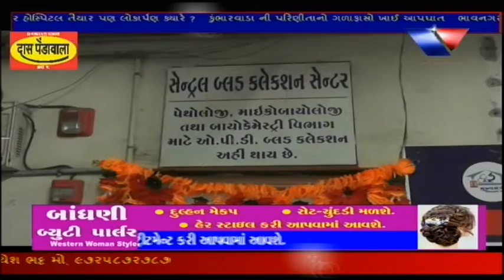Bhavnagar : Sir T Hospital Khate Apni Hospita Smart Hospita No Prarambh Karayo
Bhavnagar : Sir T Hospital Khate Apni Hospita Smart Hospital No Prarambh Karayo